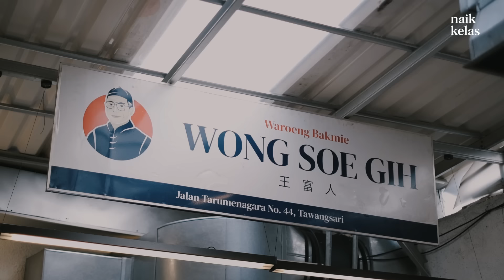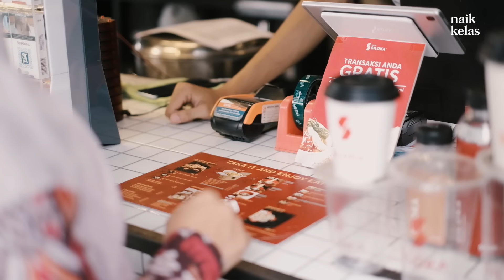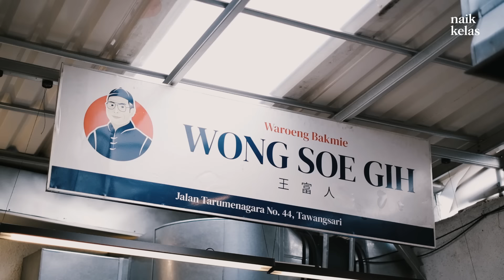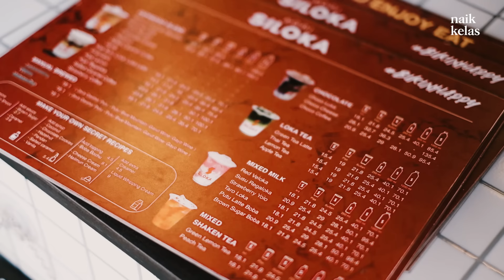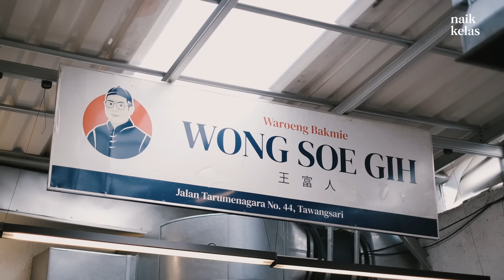Pengusaha Muda Naik Kelas, Bangun Usaha 13x Dan Gagal 12x ! Kini Sukses Punya Omzet Ratusan Juta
Jatuh bangun dalam usaha selama 10 tahun, dan kini berhasil punya 50 karyawan dengan omzet ratusan juta perbulan

Kisah sukses usaha kali ini adalah pengusaha muda Arif Hidayat Putra, pemilik kopi siloka dan bakmie wong soe gih

Arif akan membagikan kisah perjalanan usaha nya

Simak bagaimana perjalanan Arif membangun bisnis F&B hingga bisa sampai dititik kesuksesan seperti sekarang.